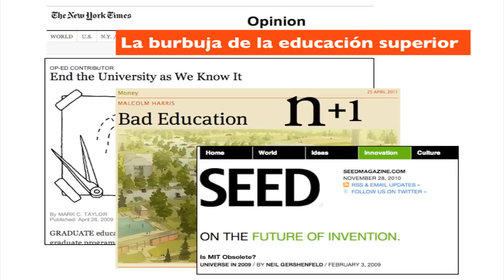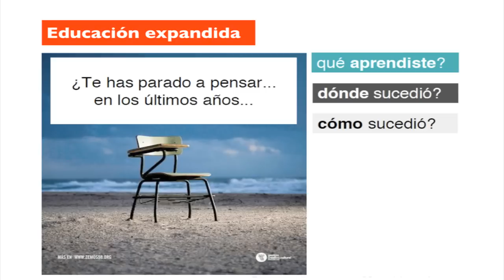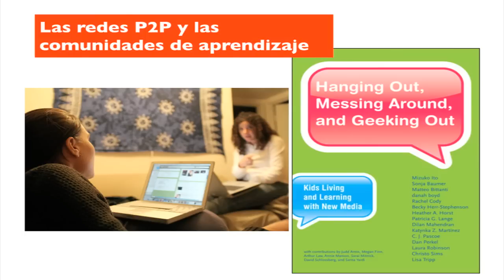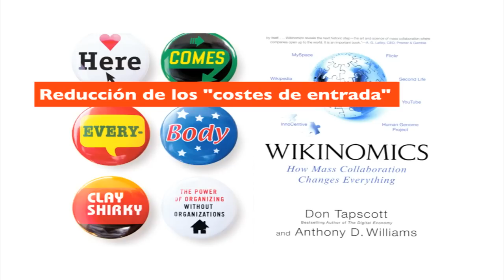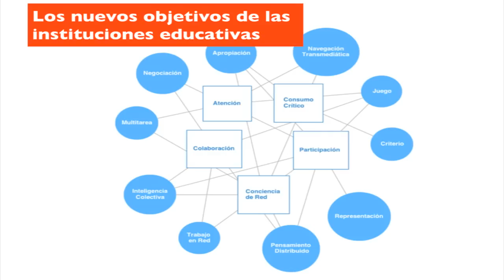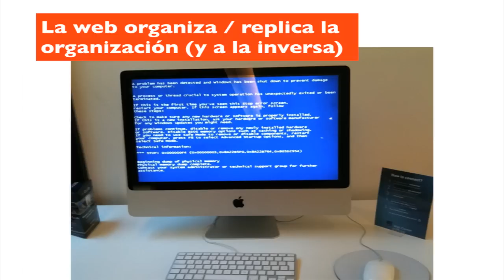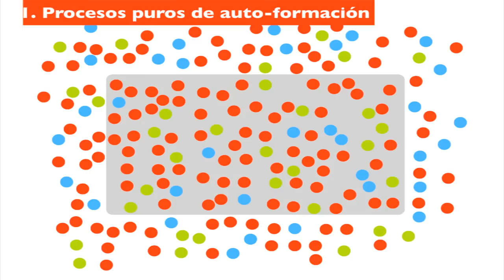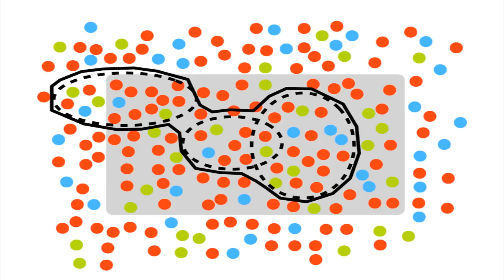TEDxUIMP - Juan Freire - Ecosistemas de aprendizaje y tecnologías sociales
JUAN FREIRE
Doctor en Biología y Profesor Titular de la Universidad de A Coruña (UDC) en la que fue Decano de la Facultad de Ciencias. Además desde Marzo de 2009 es responsable de la Cátedra de Economía Digital de EOI Escuela de Organización Industrial (Madrid). En la UDC coordina el grupo de investigación en Recursos Marinos y Pesquerías. Cuenta con casi un centenar de publicaciones en revistas científicas internacionales y ha dirigido numerosos proyectos de I+D. Ha participado en la creación de dos iniciativas empresariales de tipo spin-off (Lonxanet y Fismare) nacidas de su trabajo de investigación dentro de la universidad. Es fellow de e-Cultura, empresa dedicada a la gestión cultural, el desarrollo territorial y los procesos creativos y socio director de Laboratorio de Tendencias, un proyecto profesional desarrollado conjuntamente con Antoni Gutiérrez-Rubí, que ofrece servicios de asesoramiento, análisis y formación entorno a las nuevas tendencias y los cambios que estas pueden suponer para empresas, organizaciones o modelos de negocio. Desarrolla proyectos y consultoría con empresas, administraciones públicas y ONGs sobre sostenibilidad y gestión ambiental y sobre el papel de la innovación, la estrategia y la tecnología y la cultura digital en redes sociales y organizaciones, especialmente en universidades, empresas y ciudades. Ha colaborado con los medios digitales Soitu.es y ADN.es.

About TED
TED is a nonprofit organization devoted to Ideas Worth Spreading. Started as a four-day conference in California 25 years ago, TED has grown to support those world-changing ideas with multiple initiatives. The annual TED Conference invites the world's leading thinkers and doers to speak for 18 minutes. Their talks are then made available, free, at TED.com. TED speakers have included Bill Gates, Al Gore, Jane Goodall, Elizabeth Gilbert, Sir Richard Branson, Nandan Nilekani, Philippe Starck, Ngozi Okonjo-Iweala, Isabel Allende and UK Prime Minister Gordon Brown. The annual TED Conference takes place in Long Beach, California, with simulcast in Palm Springs; TEDGlobal is held each year in Oxford, UK. TED's media initiatives include TED.com, where new TEDTalks are posted daily, and the Open Translation Project, which provides subtitles and interactive transcripts as well as the ability for any TEDTalk to be translated by volunteers worldwide. TED has established the annual TED Prize, where exceptional individuals with a wish to change the world are given the opportunity to put their wishes into action; TEDx, which offers individuals or groups a way to organize local, independent TED-like events around the world; and the TEDFellows program, helping world-changing innovators from around the globe to become part of the TED community and, with its help, amplify the impact of their remarkable projects and activities.